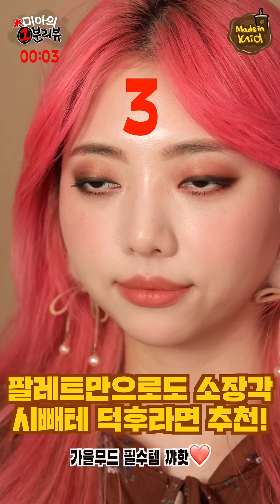초신상☕️ 에뛰드 시빼테 팔레트+블러셔+립스틱 키트?!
안녕, 여러분! 미아입니다💕
오늘은 초초초신상 시빼테 한정 키트 리뷰를 들고 왔어요
특히 팔레트는 진짜 존예탱쓰. ☺️
역시 갓뛰드 팔레트 장인 ㅇㅈ

조합은 미~묘하게 아쉽기도 하고 그런데
따로 보면 다 너무너무 예쁜 마성의 아이템 ㅋㅋㅋㅋ
게다가 이 패키지 그대로 판매된다고 하니까 넘나리 심쿵인 것😘
시빼테 좋아하셨던 분들! 가을 메이크업 원하는 분들!
진짜 완전 강추합니다 WoW

☕️ 오늘의 미아룩
Lens 렌즈타운 라일리 판타지 브라운
Earrings

플레이 컬러 아이즈 [카페인홀릭] 22,000 won
Play Color Eyes [Caffeine Holic]

디어 마이 블루밍 립스톡 [말린오렌지비앙코] 9,500 won
Dear My Blooming Lips talk [BE119]

러블리 쿠키 블러셔 [핑크브라우니] 6,000 won
Lovely Cookie Blusher [BR401]

+ 단순 총 가격은 37,500원인데
세트 할인가 28,000원에 풀린다고 합니다!!